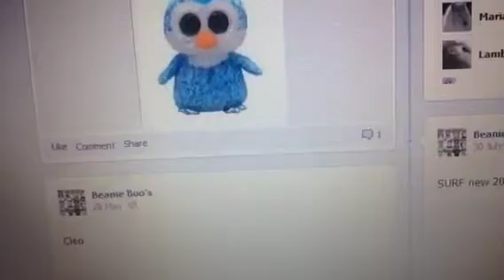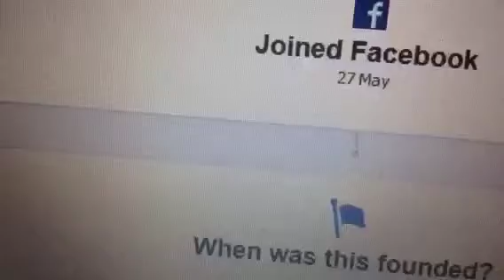Please like our beanie boo Facebook Page